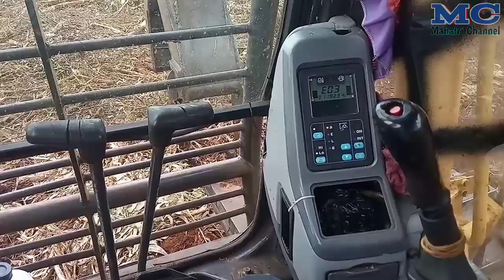Swing Tidak Bergerak Namun Boom, Arm, Bucket dan Travel Normal _ Komatsu Pc130f-7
Di video ini saya akan berbagi tentang cara mengatasi excavator komatsu pc130f-7, tidak bisa swing atau swingnya macet-macet, sedangkan yang lain seperti boom, arm, bucket dan travel normal. Di monitor panel muncul eror E03.
Apakah masalahnya dan apa yang harus kita check..?? Simak videonya sampai selesai..!

Terima kasih..!!!